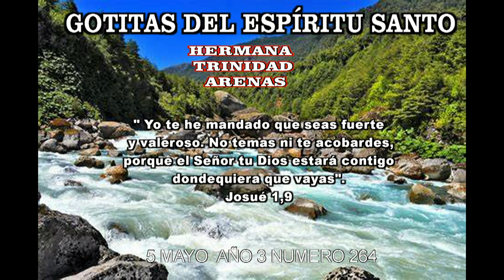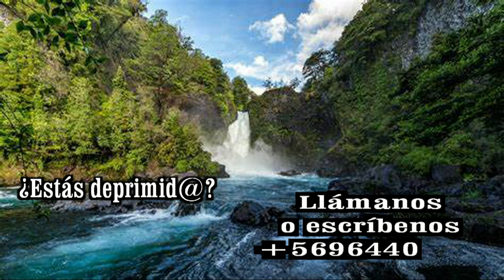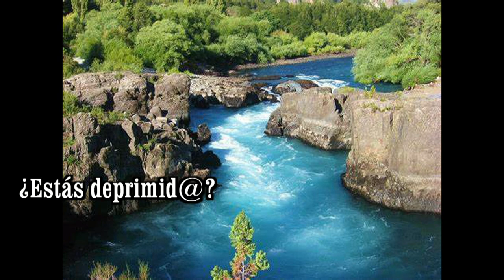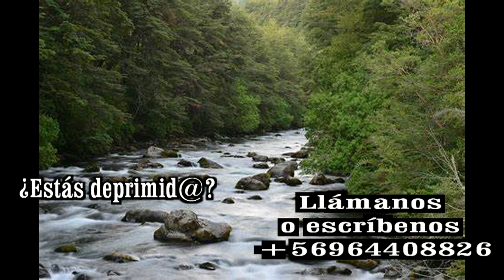GOTITAS DEL ESPIRITU SANTO AÑO 3 NUMERO 264 5 mayo